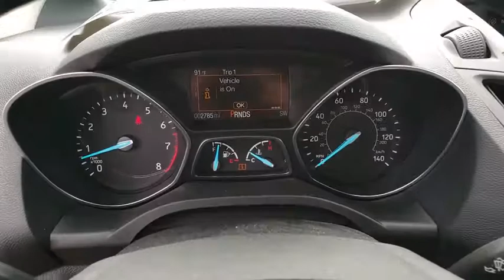Used 2019 Ford Escape S Las Vegas, Bullhead City, St. George, Havasu, Pahrump, NV T00258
Oxford White Used 2019 Ford Escape S available in Las Vegas, Nevada at Friendly Ford. Servicing the Bullhead City, St. George, Havasu, Pahrump, NV area.

Friendly Ford
660 N Decatur Blvd

Oxford White 2019 Ford Escape S FWD 6-Speed Automatic 2.5L i-VCT Equipment Group 100A, SYNC Communications & Entertainment System.brbrWelcome to Friendly Ford! Located in Las Vegas, NV, Friendly Ford is proud to be one of the premier dealerships in the area. Recent Arrival! 21/29 City/Highway MPG